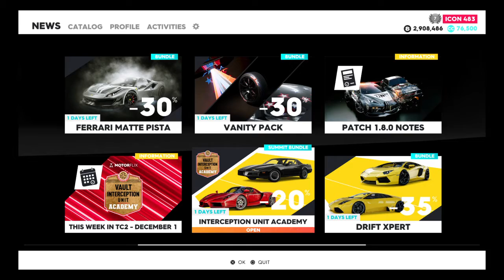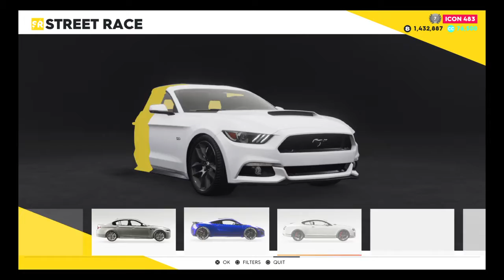The Crew 2 - 2002 Ferrari Enzo Ferrari - Customization & Test Drive